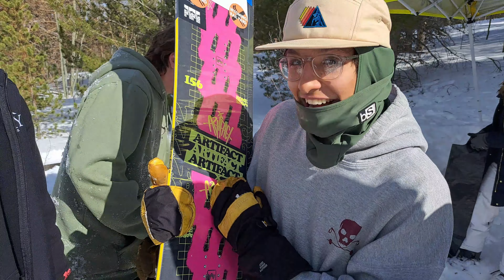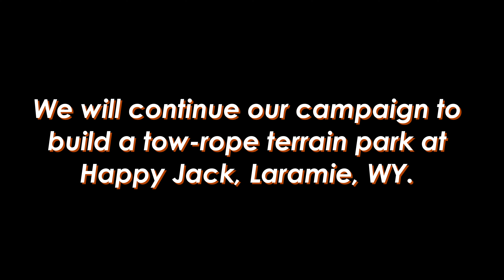We Built a Terrain Park on an Abandoned Ski Hill - "WE WANT THE ROPE!"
This past year I have been campaigning to build a Tow-Rope Terrain Park here in Laramie, Wyoming. We have a strong community of skiers and snowboarders here who would love a local park. While we do have a small ski hill, they only provide us with a couple of boxes. We want a place where we can ride without traveling great distances. The area we hosted our rail jam was at Happy Jack Recreation area, 18 minutes from Laramie. This used to be a ski area from the 1950s to the mid 70s. Throughout the years we have set up temporary DIY parks at this perfect location. However, these D.I.Y parks we build never last for more than a few weeks because Forest Service comes in and destroys all our rails. We would like to work with Med-Bow National Forest to build a safe place for our community to ride. The goal of this rail jam was to showcase public support to investors and National Forest Service. When I presented this project to the Ellbogen Foundation they granted us $2,500 as startup capital to continue to spread the idea of Wyoming Rail Yard. This is only the start, and we will continue to grow ski/board culture in our state as well as open a seasonal tow rope terrain park at Happy Jack!

PHUNKSHUN Wear - I forgot to put them in the edit, I apologize.
PINE BEACH Supply CO - Also forgot to include their logo.
RedBull
Never Summer
Level 1
CG Habitats
Khuno Optics
All Terrain Sports
Actionball Board Sports
High Country Hemp
Up n Smoke II
Bond's Brewing Company
Rolling Tattoo